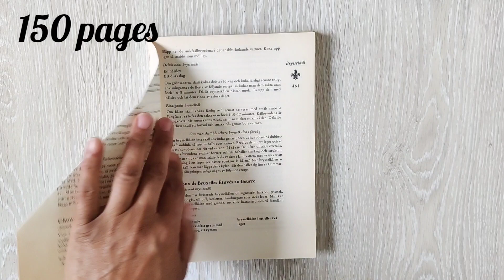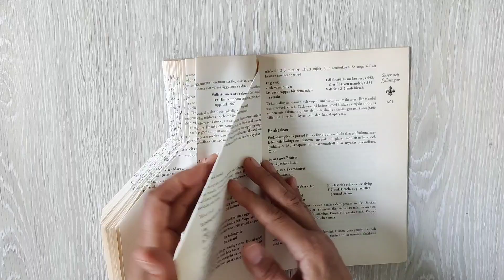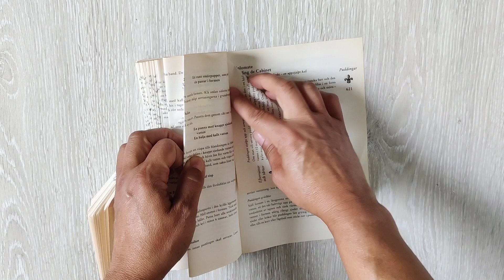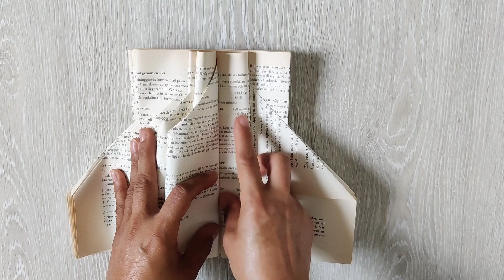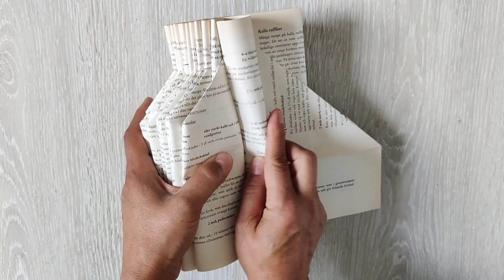Give New Life To Old Books folded book pages Decorations home Office 📚🌈BookFolding